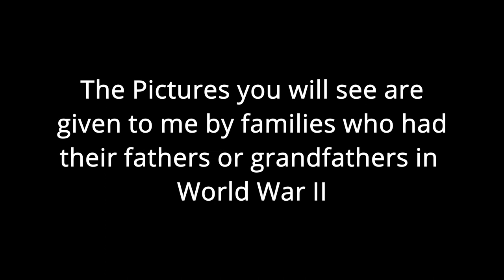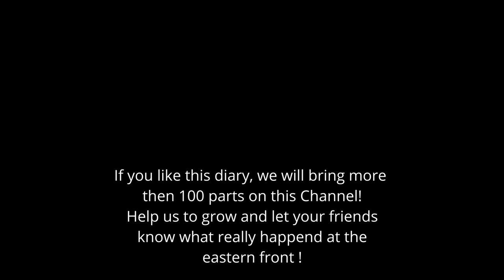War Diary of a tank gunner at the Eastern Front 1941 / Part 11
This is the war diary of a Soldier with Name Rudolf. He was a tank gunner in a German tank and went 1941 to fight at the eastern front in Russia. What he saw and experienced is written down. This is brutal and hard to hear but this is the true face how these men went through hell of World War 2.